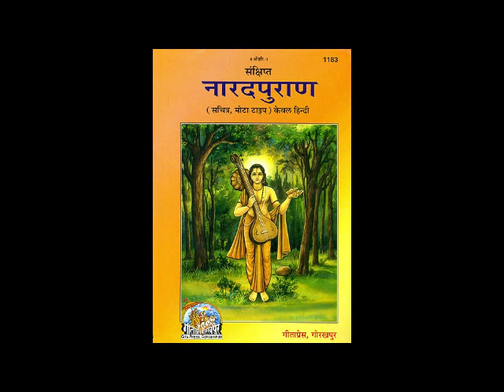Narad Puran in Hindi Part 83